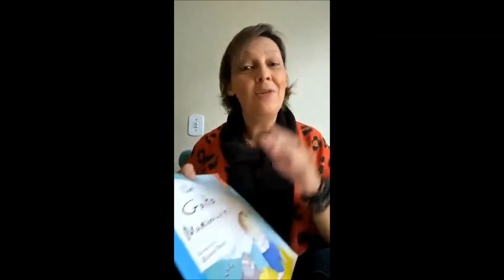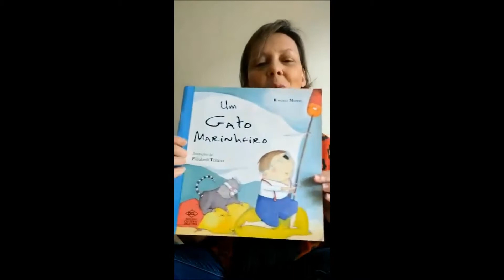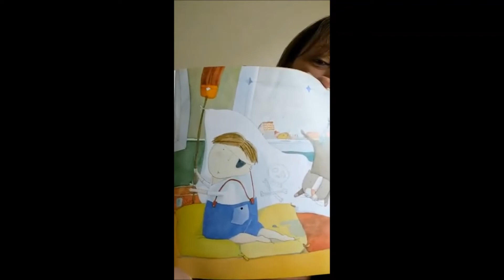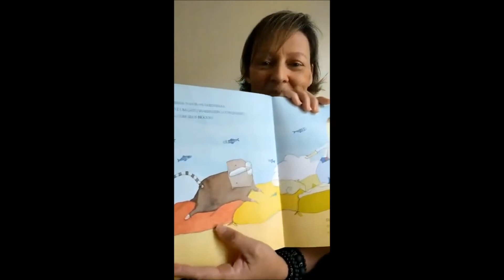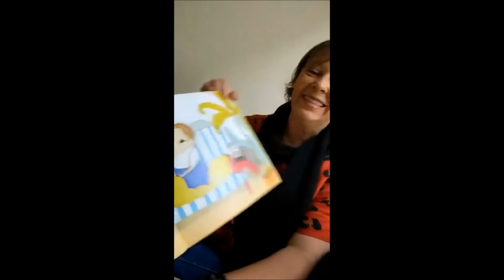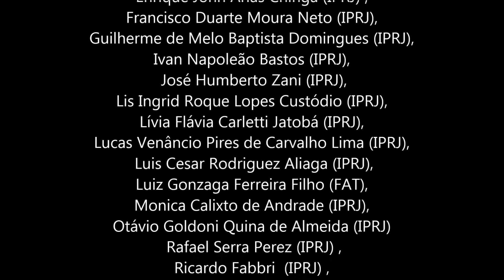Conto No. 4 - Um Gato Marinheiro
A professora Enia Mara de Carvalho nos conta a história do livro "Um Gato Marinheiro" de autoria de Roseana Murray. Ilustrações Elisabeth Teixeira. O livro foi publicado pela Editora Difusão Cultural do Livro.